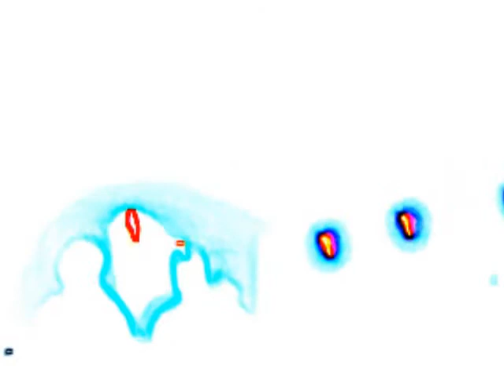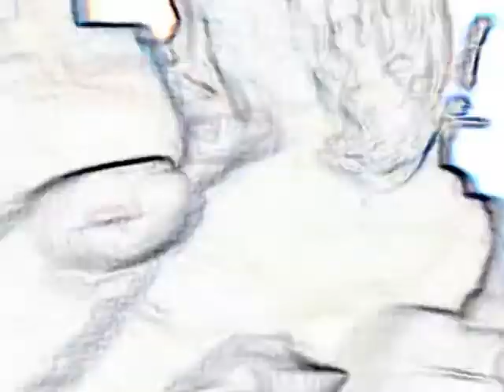vermixt und zugenäht wav der film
The Nightcrawler